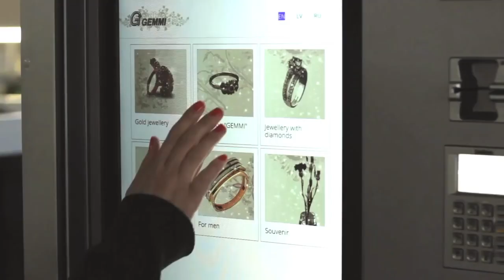AS_Gold Automated Retail Store